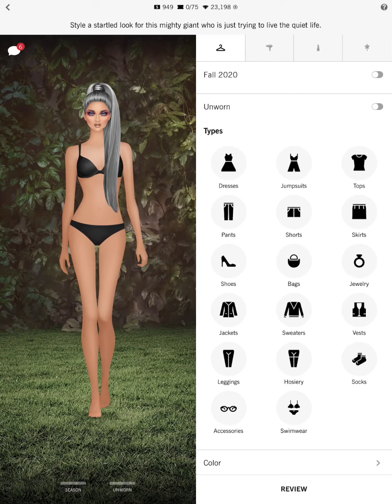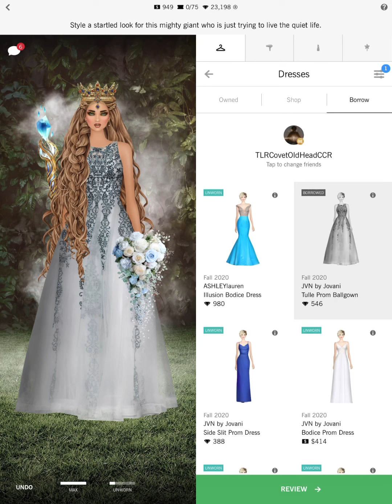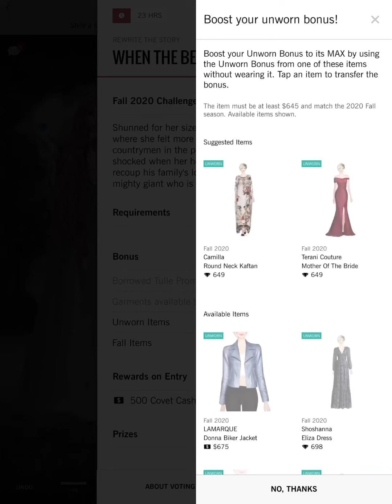Daily Covet Fashion [ August 20, 2020] WHEN THE BEANSTALK GREW ⚜️ In Season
WHEN THE BEANSTALK GREW Covet Fashion Daily - Classic Model Styling